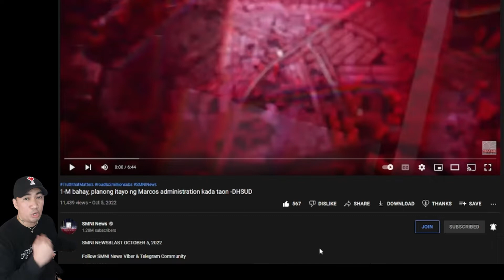PABAHAY NI PBBM SINISIMULAN NA! MGA DILAWAN IYAK!!!